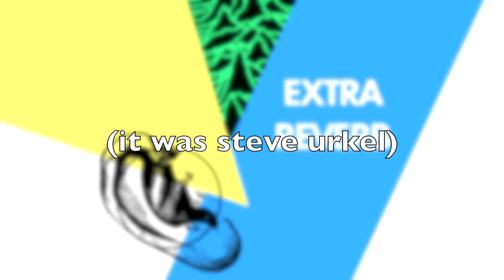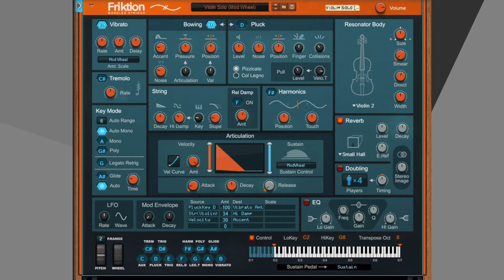Saddest Album Ever??? (EXTRA REVERB Episode 17)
Welcome Back to ExtraReverb! We’ve got lots of topics to discuss, including the Quickly-Becoming-Infamous “Dementia Album” Everywhere At The End Of Time! Sit back and enjoy!
* * * * * * * * * * * * here’s some of the topics we discuss in today’s episode: * * * * * * * * * * * *

0:00       Collab Bro?
1:41       NEW SEGMENT: Featured Artist: Vashti Bunyan
3:59       Coker’s Name (Female Version and History)
7:10       Record Sleeve Made Out Of SANDPAPER
9:32       The Beatles RECALLED ALBUM (Yesterday And Today)
12:46     Ideas For Record Sleeves (Astroturf? Transformers?)
16:35     Coker and Jacob Never Watch Any Of The Videos I Put In Chat
18:14     AI-Powered Smart Reverb!
21:12     If All Great Breakthroughs In Music And Science Was Just For Fun!
22:50     Ringing Ears, Scratchy Ears
26:20     Motion Sickness
27:53     Jacob And Coker Talk About Jeff Dunham For Some Reason
29:18     The Missing Anime Singer
32:50     Jacob Talks About Reason’s New Instrument Friktion (With Picture)
38:21     Coker Wants To Get Superior Drummer
40:44 Nirvana Is A Band Full Of Punks!
45:40     If We Got Famous
48:50     How’s Coker’s New Studio Coming Along?
50:02     Troubles Singing And Recording
53:49     Dementia Album: Everywhere At The End Of Time By The Caretaker
1:03:45  Coker’s Reaction To Everywhere At The End Of Time
1:08:05  How To Prevent Alzheimers

Theme Song by Coker and Myself.

GAME: As always, be on the lookout for those stray black frames! If you find one, comment the timestamp and I will pin that comment.

S*U*B * T*O * U*S

Saddest Album Ever??? (EXTRA REVERB Episode 17) (ignore this)